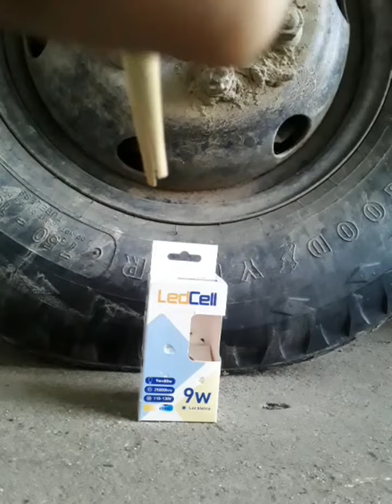Tutorial de como hacer Mini Ballesta